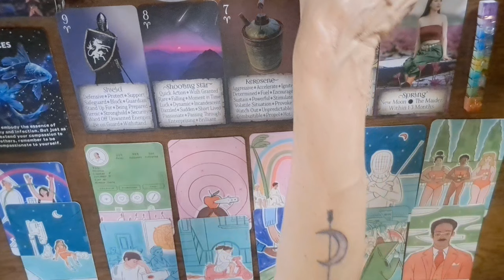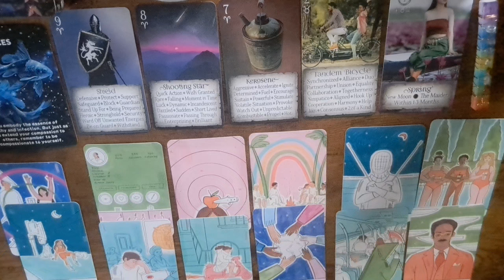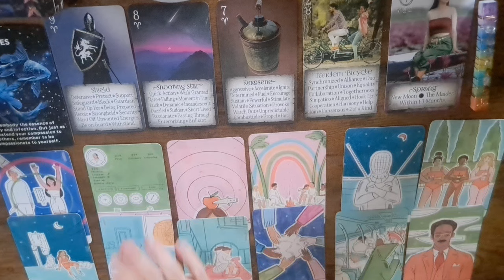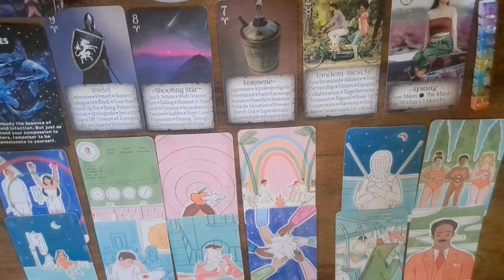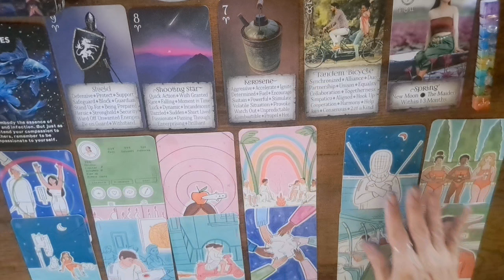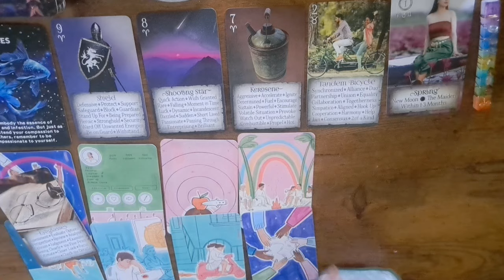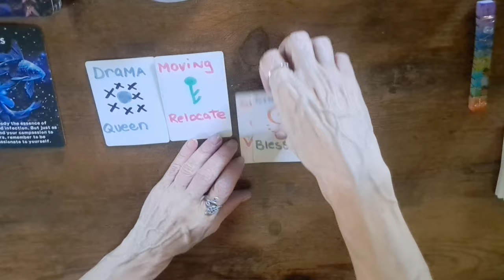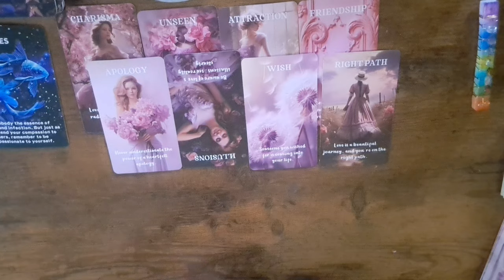Sagittarius a surprising alliance is forming🔮♐️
Extended reading